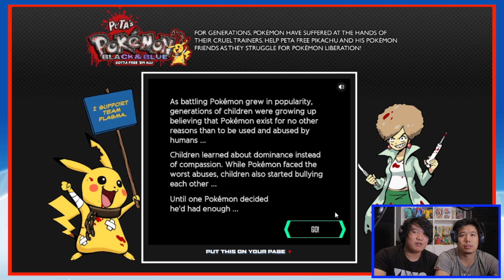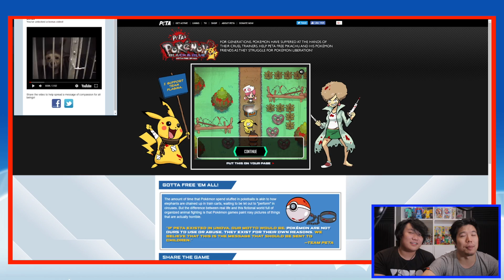WHY WOULD YOU MAKE THIS!? - PETA Pokemon Black & Blue #1